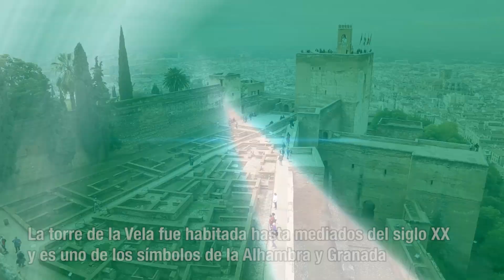Espacio del mes Interior de la torre de la Vela